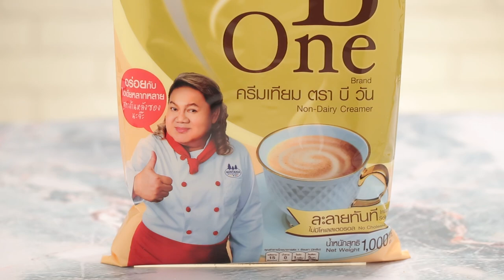ชานมไข่มุก สูตรเด็ด...ทำง่าย...สไตล์ "อ.ยิ่งศักดิ์"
อร่อยโดนใจ สไตล์มินทานา วันนี้อาจารย์มีสูตรเมนู ชานมไข่มุก มาฝากคร่ะ

ผลิตภัณฑ์ : ครีมเทียม ตราบีวัน

สิ่งที่ต้องเตรียมสำหรับ (ชานมไข่มุก)

 ผงชาไต้หวัน    15 กรัม
 ครีมเทียม ตราบีวัน    50 กรัม
 เม็ดไข่มุกต้มสุก(ส่วนที่ 1), น้ำแข็ง สำหรับรับประทานคู่
 เม็ดไข่มุกต้มสุก(ส่วนที่ 2) สำหรับตกแต่ง
 ครีมเทียม ตราบีวัน สำหรับโรยหน้า

วิธีทำ (ชานมไข่มุก)

1. ใส่ผงชาไต้หวันลงในถุงชงชาเติมน้ำร้อนแช่ทิ้งไว้ประมาณ 5 นาที
2. จากนั้นนำถุงชงชาออกเติมน้ำตาลทราย และครีมเทียม ตราบีวัน คนให้เข้ากันพักไว้ให้เย็นสนิท
3. ตักเม็ดไข่มุกต้มสุกลงในแก้วเสิร์ฟตามด้วยน้ำแข็งจนเต็มแก้ว เทน้ำชานมลงในแก้วแต่งด้านบนด้วยเม็ดไข่มุกต้มสุกโรยหน้าด้วยครีมเทียม ตราบีวัน พร้อมเสิร์ฟ

▲Line @yingsakfood